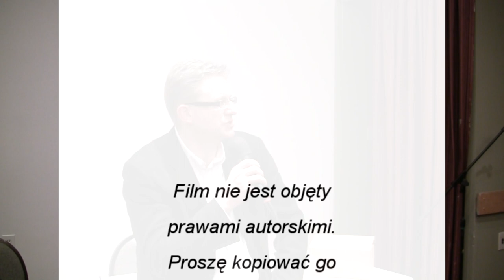Pan Grzegorz Braun - Kto podpala Świat cz.7f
Tajne komplety mają zaszczyt gościć Pana Grzegorza Brauna, który przedstawi Państwu, kto i dlaczego powoduje zawieruchę światową.